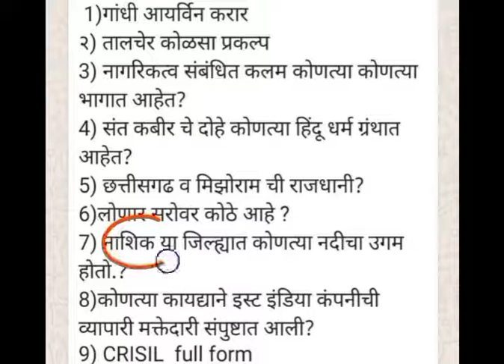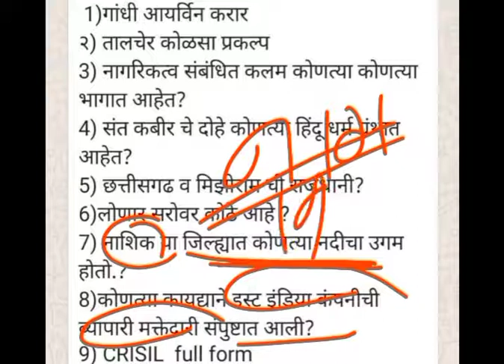maharastra Postman bharti 2021 | MTS exam today's gk questions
Mpsc , PSI STI ASO ,पोलीस भरती 2020-Gk & Current Affairs Question Answer | Maharashtra Police Bharti 2020
LAN Academy| Mpsc | STI-ASO-PSI | RRB | Banking | SSC | other competitive exams

पोलीस भरतीची तयारी करत आहेत का? मग आजच जॉईन करा व्हॅट्स अ‍ॅप ग्रुप लिंक , इथं रोज आपल्यला नवीन नवीन माहित अपलोड केल्या जातील.